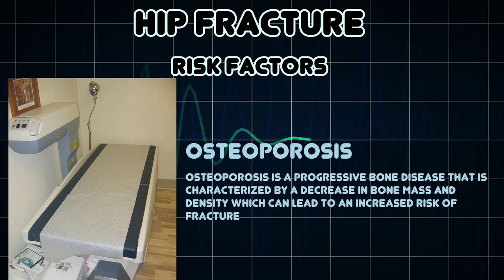Hip fracture (Medical Condition)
Symptoms, risk factors and treatments of Hip fracture (Medical Condition)

A hip fracture is a femoral fracture that occurs in the proximal end of the femur, near the hip